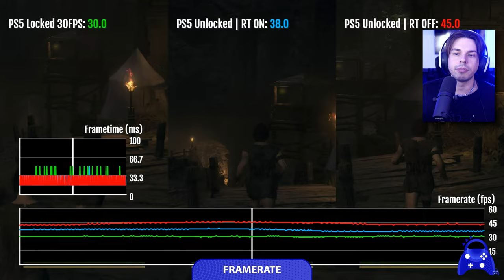MELHOROU? Update de DRAGON'S DOGMA 2 fez MUITA diferença?!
TAGS
Dragon's Dragons Dogma 2 Update Patch atualização Ray Tracing RTX ON OFF PS5 PlayStation Play Station Xbox Series